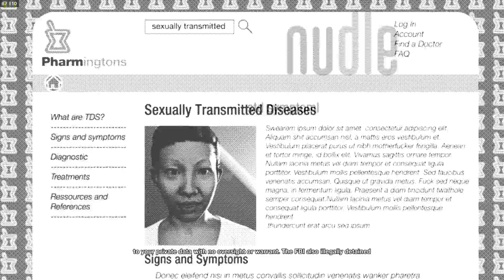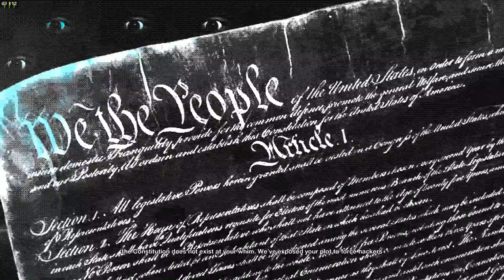Watch Dogs 2: Federal Attention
Can´t blame the FBI for taking notice. I have kinda earned it by now.